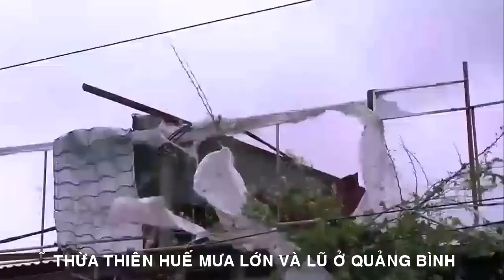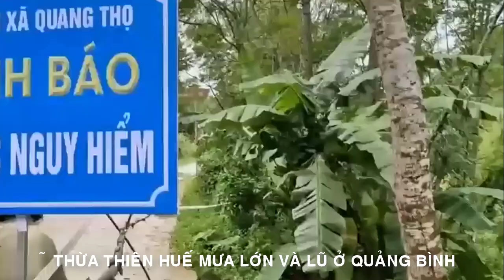BÃO LŨ MIỀN TRUNG THỪA THIÊN HUẾ QUẢNG BÌNH YÊU THƯƠNG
CHIA SẺ BÃO LỤT
ĐỒNG BÀO MIỀN TRUNG THỪA THIÊN HUẾ
VÀ LŨ QUẢNG BÌNH YÊU THƯƠNG
TÁC PHẨM:THỪA THIÊN HUẾ
QUẢNG BÌNH YÊU THƯƠNG
SÁNG TÁC:NS QUANG DAU
TRÌNH BÀY:ZA HUY
Chia Sẻ Bão Lụt Đồng Bào Thừa Thiên Huế
và Lũ Ở Quảng Bình Rút Chậm
MIỀN TRUNG BÃO LŨ
Thương lắm Huế ơi, sông Hương nghẹn ngào,
Nhà cửa trôi theo cơn lũ trào.
Mưa dài đêm trắng, gió lạnh buốt xương,
Cây cầu gãy ngang, đường mòn ngập sâu.
Chung tay cùng chia sẻ,
Nắm chặt tay nhau vượt qua hiểm nguy,
Vì miền Trung yêu thương,
vì Thừa Thiên Huế quê mình.
Lòng người còn đầy tràn tình yêu,
Góp sức ta cùng bước đi.
Quảng Bình đó, lũ rút chậm từng ngày,
Người dân kiên cường, lòng không chùn lay.
Giữa bùn đất ngập lối, vẫn sáng niềm tin,
Dù gian khó còn đây,
vẫn giữ tình quê hương.
vì Quảng Bình quê mình.
Từ nơi xa xôi, ai cũng ngóng trông,
Mong ngày mai nắng lên,
ruộng vườn xanh đồng.
Dựng lại mái nhà, nối lại những nẻo đường,
Để miền Trung yêu thương mãi bên đời.
Vì miền Trung yêu thương, đồng lòng chẳng lùi bước.
Góp sức ta cùng vượt qua.
Vì Thừa Thiên Huế, vì Quảng Bình thân thương,
Chung tay xây lại cuộc sống hôm nay.
Ta sẽ mãi bên nhau, không rời xa.
Đường liên kết của video